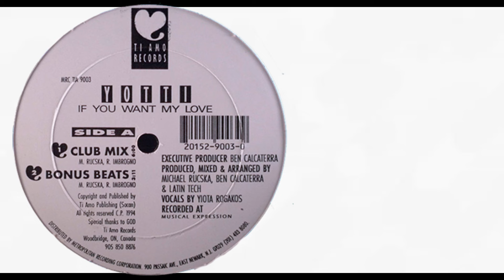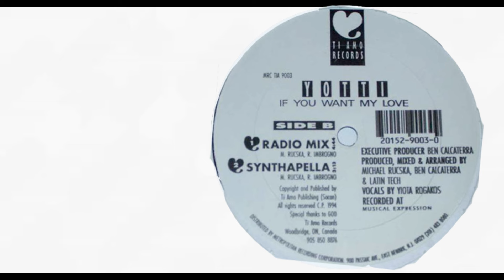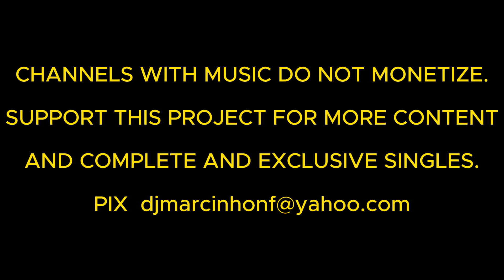Yotti - If You Want My Love (12'' Single) ((24bit-48khz) (Wav) Vinyl Remastering)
LabelTi Amo Records
Catalog# MRC TIA 9003
Format Vinyl, 12
Country Canada
Released 1994
GenreElectronic
StyleFreestyle
Credits Producer - Ben Calcaterra , Latin Tech , Michael Rucska
Notes
Rating  No ratings yet. Rate It
Submitted by roMac

Tracklisting
A1-If You Want My Love (Club Mix)-(600)
A2-If You Want My Love (Bonus Beats)-(311)
B1-If You Want My Love (Radio Mix)-(444)
B2-If You Want My Love (Synthapella)-(313)